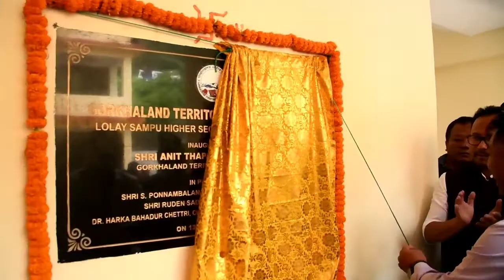हामीले बिरासतमा के पायौं त?Ruden Sada Lepcha MLA, Kalimpong, 22 Constitency.